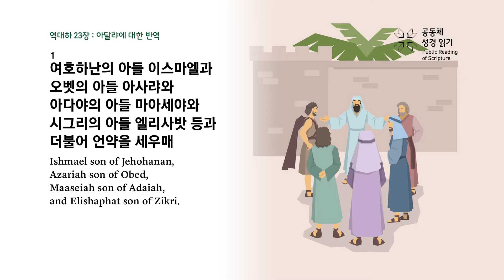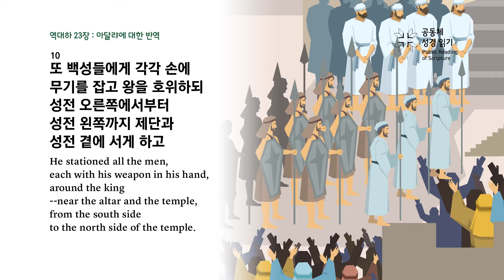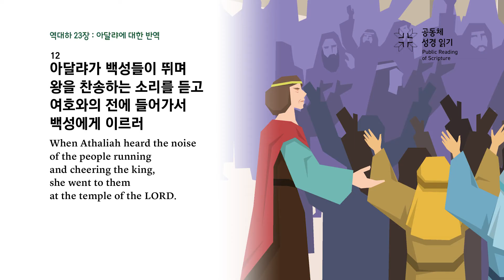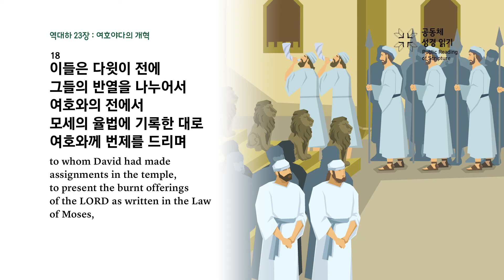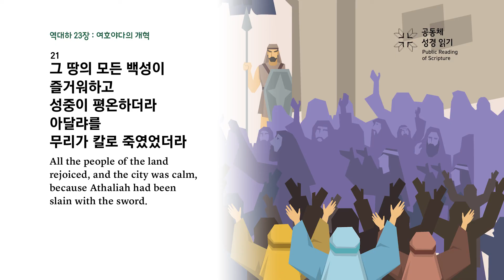역대하 23장